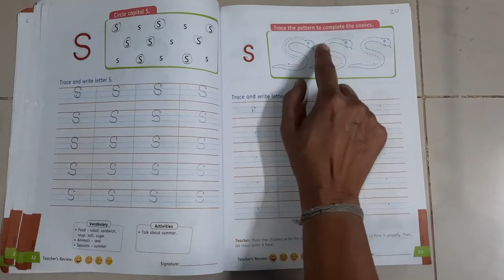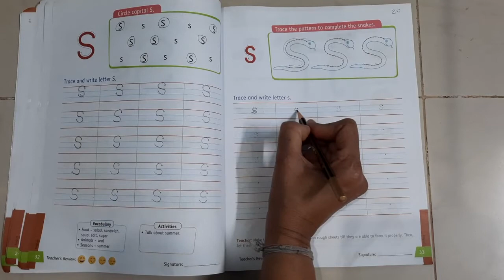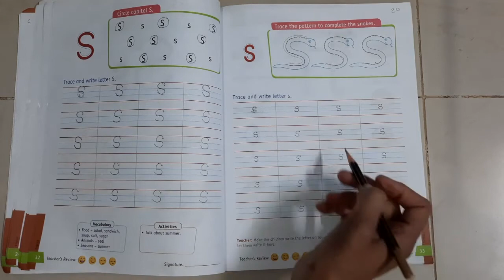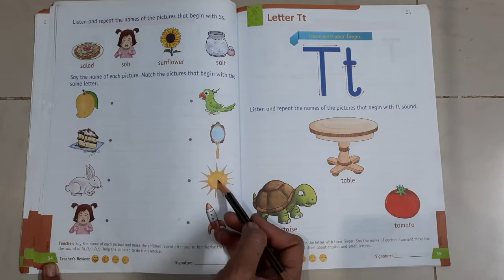JR English 20